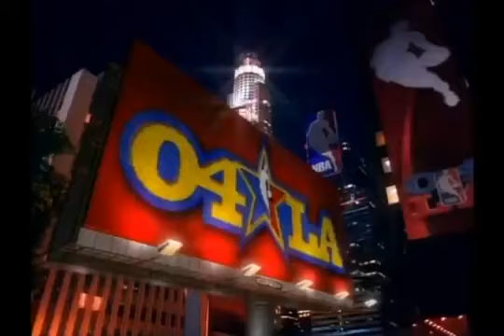2004 NBA Rookie Challenge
2004 NBA Rookie Challenge